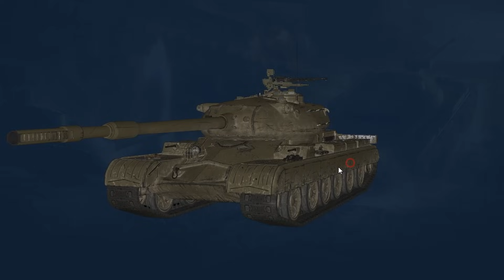DPM hrůza | 56TP (Recenze #718)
Recenze polského těžkého prémiového tanku na VIII. tieru s názvem 56TP ve hře World of Tanks. Ve videu shrnuji to nejdůležitější o tomto stroji včetně tipů a postupů hraní s ním.

00:00 Start
00:14 Teorie z garáže
09:21 - Prohlídka pancíře
12:03 1. Bitva
19:43 2. Bitva

🐷 NEW Největší zm*di #9 - youtu.be/1Zx1C4tYo-Q
🐷 NEW Největší zm*di #10  - youtu.be/pysMiAhEr-o